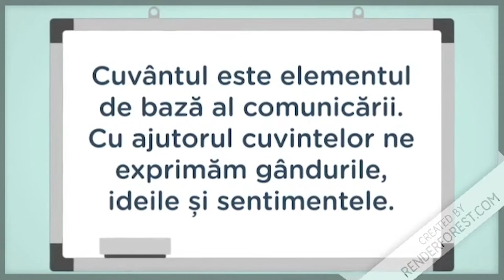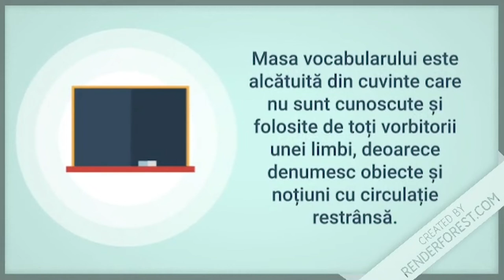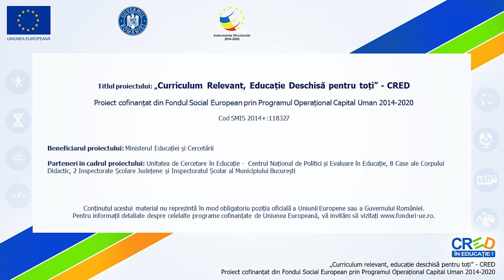Cuvântul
Materialul realizat are scopul de a familiariza elevul cu noțiunea de cuvânt ca unitate de bază a vocabularului, astfel încât acesta să poată realiza diferența între forma cuvântului și conținutul acestuia. Resursa prezintă și noțiunile de vocabular fundamental, masa vocabularului, oferind exemple.